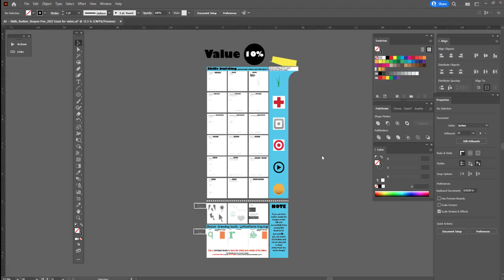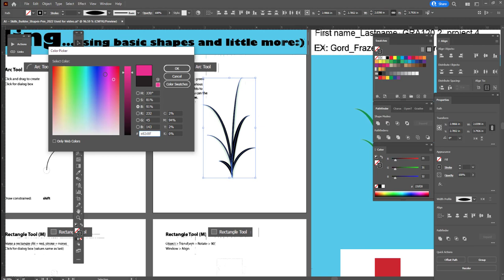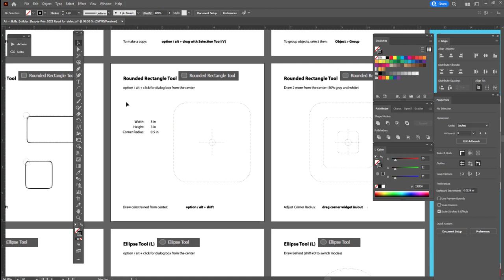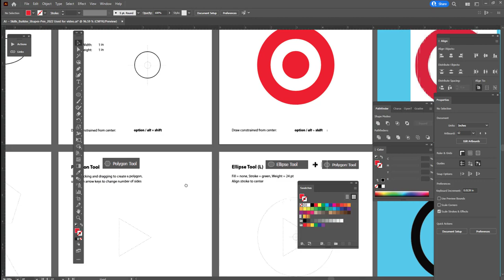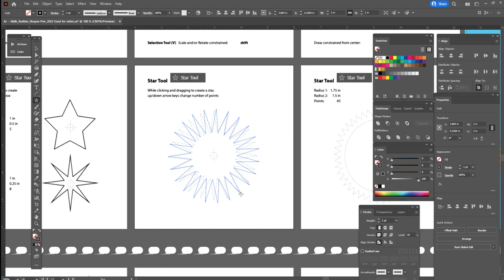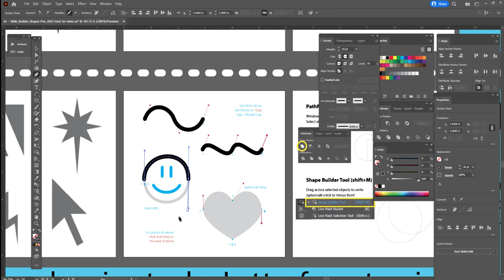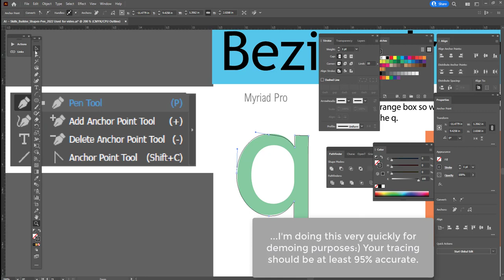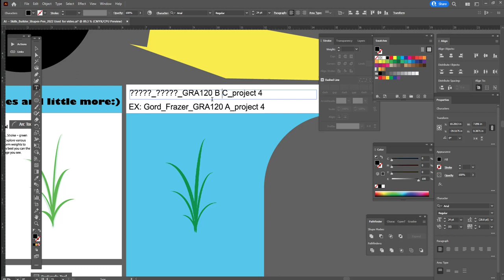Project 4: Illustrator - Skills Building | Basic shapes and more...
ILLUSTRATOR - Project 4

TOPICS - Skills Building | Basic shapes and more...(Applied to vector graphics and basic shapes)

This video is intended to augment in-class lessons and help you work through Project 4. This video is intended to be a VERY BRIEF "getting started" visual introduction to working with basic shapes, Strokes and the Pen tool and a little more.

This video should not be considered a comprehensive look at the featured tools. Ask your Instructor for additional information if needed or consult the Illustrator help file.

Duration: 24:39

Line segment tool - 0:20
Arc tool + Stroke - 1:12
Rectangle tool - 3:15
Rounded Rectangle tool - 5:30
Ellipse tool - 8:24
Polygon tool - 10:09
Star tool - 12:55
Gradient for star - 15:01
VERY BASIC Pen tool + stroke - 16:15
Pathfinder and Shape Builder - 18:41
Letter form tracing - 19:50